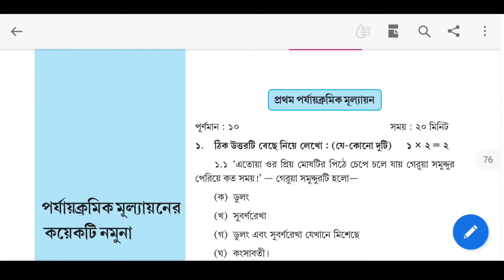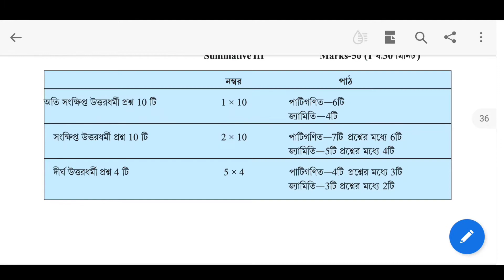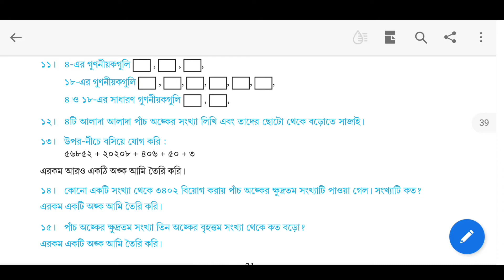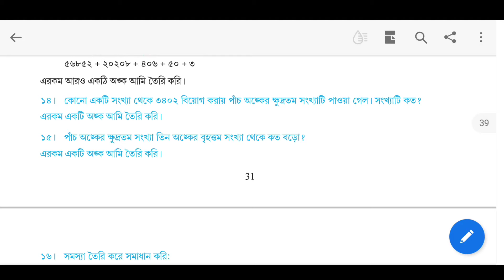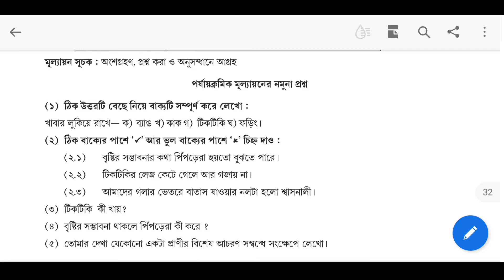Class 5 First Summative All Subject Model Question Paper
Hello Everyone, I am Rima and today in this video I am going to share a model question paper.